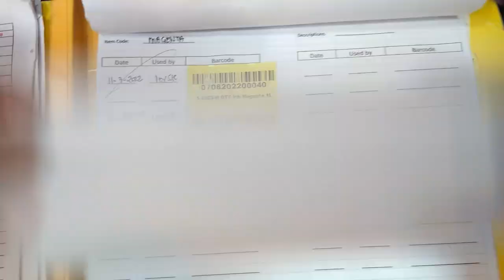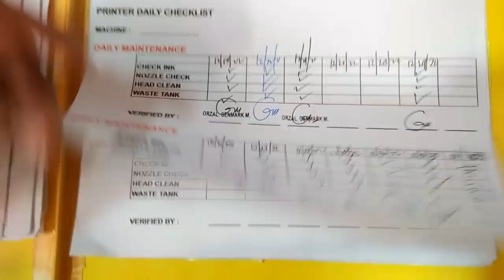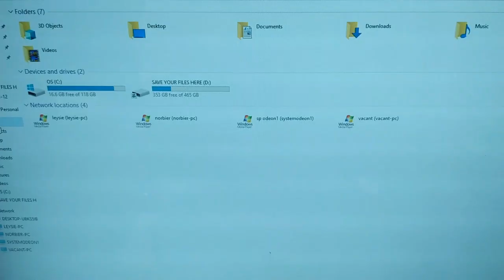DTF VLOG 9 - TIT ODEON MALL "LEYSIE"